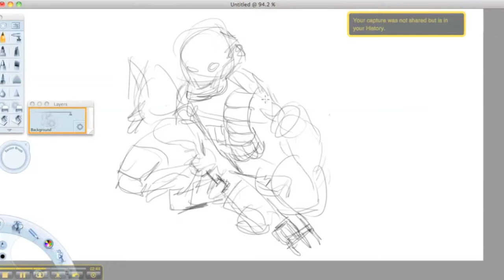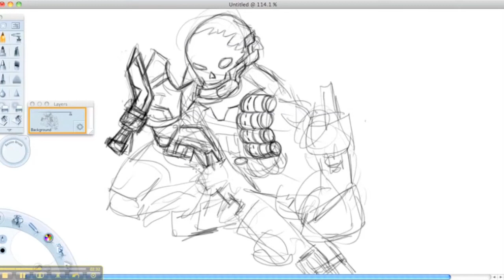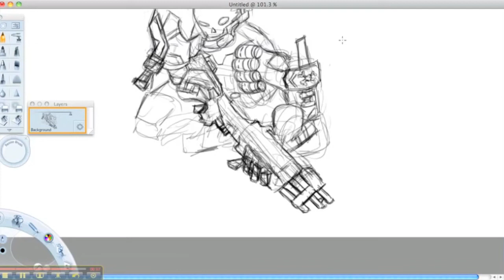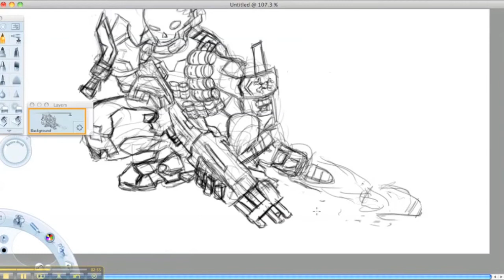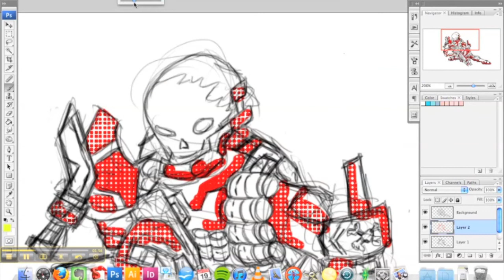Halo Reach, Emile Sketch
Haven't done a screencast for AGES, so thought I'd get off my arse and sort a few to upload. First of which is this lil' sketch of Emile from Halo Reach's Noble squad.

Sketch was just for the hell of it really. Love this character design.
Sketchbook pro pencils then some quick halftone and colours in photoshop.

Thanks to everyone who viewed my Mass Effect sketch video also. A thousand doesn't seem like much but it meant a lot to me 'cos I'm still fairly new to this.